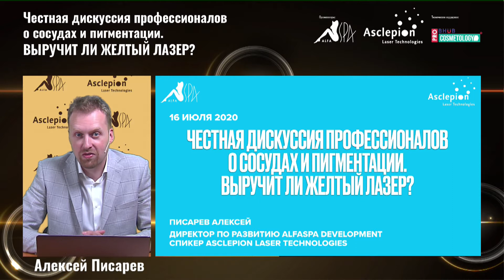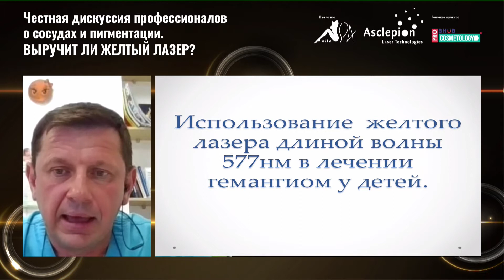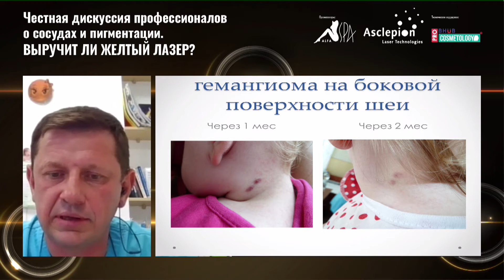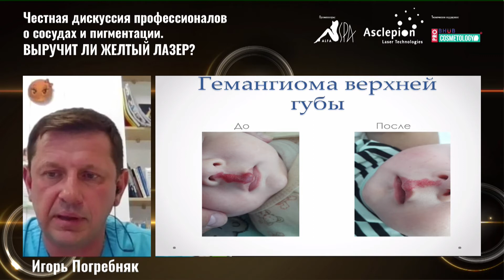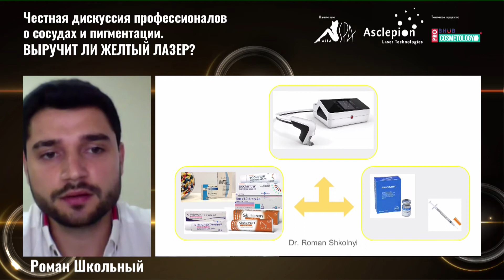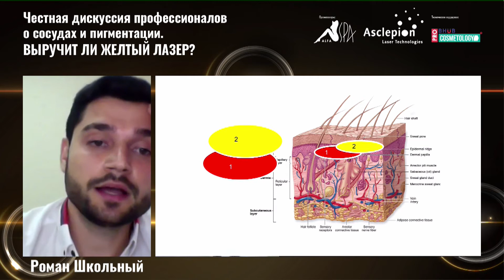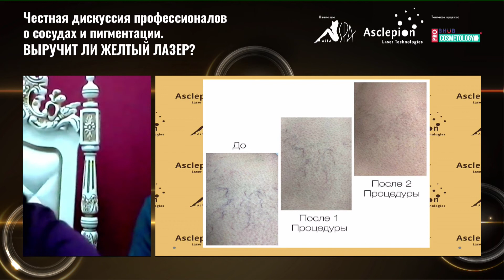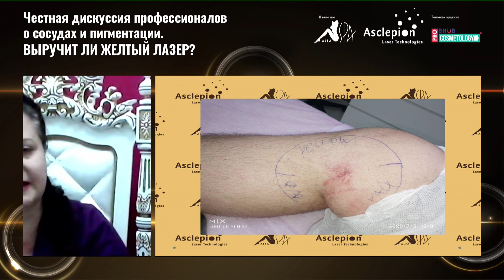"Честная дискуссия профессионалов о сосудах и пигментации. ПОМОЖЕТ ЛИ ЖЕЛТЫЙ ЛАЗЕР?»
Впечатляющие результаты, десятки фото «до и после», практические кейсы и как правильно выбрать аппарат для Вашего бизнеса?

Огненный прямой эфир - ОБЯЗАТЕЛЬНО к просмотру!

Начало 5:15

Здесь вы найдете множество контента, который уже можете показывать своим клиентам!

14:45 Кандидат медицинских наук, заведующий отделением хирургии Игорь Погребняк раскрыл результаты 3-х летней практики на желтом лазере с сосудистыми поражениями детей.

Более 400 лазерных процедур в городской детской больнице города Хмельницкий показали всю эффективность желтого лазера и сервисную поддержку немецкой компании Asclepion.

53:25 Помогает ли желтый лазер на практике с пигментацией и розацией ведущему специалисту лазерных и инъекционных технологий, сертифицированному тренеру Asclepion Роману Александровичу Школьному?

1:29:00 Противоречивое сравнения: неодимовый или желтый лазер в работе с телеангиэктазиями?
Ответ от директора учебно-методического центра Aesthetics Hall - Юлии Александровны Злотницкой.

1:54:55 Как инвестору не поддаться влиянию маркетинга и ПРАВИЛЬНО выбрать аппарат - ответ от Алексея Писарева, директора по развитию AlfaSPA Development, спикера Asclepion Laser Technologies.

02:02:00 Что же лидирует, IPL или желтый лазер?

Непредсказуемые ответы и жаркая дискуссия экспертов.